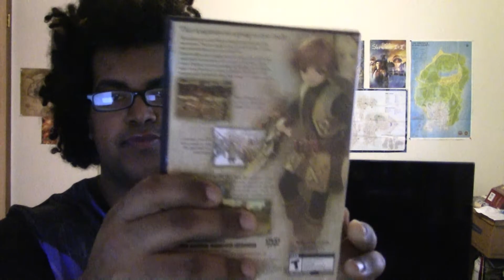Radiata Stories Game Review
Greetings folks, this is the BlackWeasel and this is my video game review of Radiata Stories for the Playstation 2.

Be sure to sub for mo videos, adios!